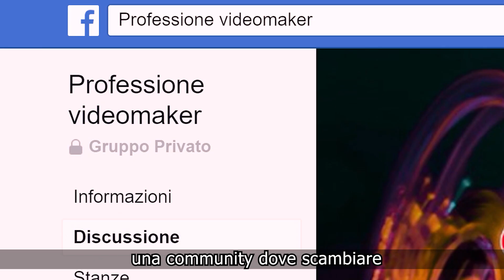IL BACKSTAGE della webserie "Tana del Coniglio".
IL MIO PRIMO CORTOMETRAGGIO (MIO NUOVO LIBRO)

Ricordate Carmine l'operaio ricco? La spietata Dottoressa snob? La nuova fidanzata acqua e sapone, Anna ? Finalmente il backstage e le interviste agli attori della webserie dai numeri stellari: 40 milioni di visualizzazioni per i primi due episodi ! Sceneggiatura e regia degli episodi: Mauro Casotti.
Riprese del backstage: Alessandro Esposito